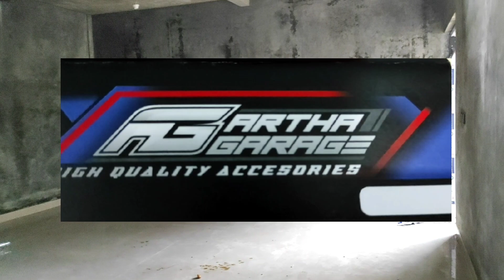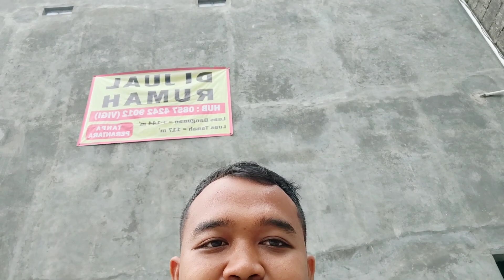review bangunan rumah mewah | wow budget brapa yah kira-kira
halo gais welcome back againt to my channel YON PUTRA PJK... hehehe
nah jadi vidio kali ini agak nyimpang dari sebelumnya nya yah bukan tentang motovlog tapi yaa ini review bangunan rumah mewah nih yg masih proses pembangunan...
penasaran kan berapa sih kira" budget nyaa...
simak terus vidionya jangan skip...

kepoin jugaa IG nya ya gaiiss... skuyyyyy